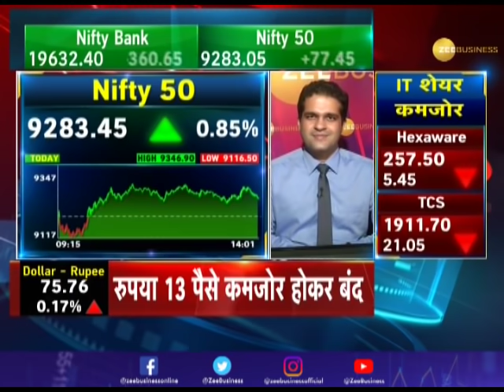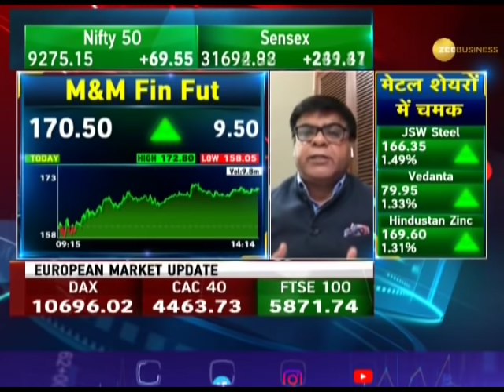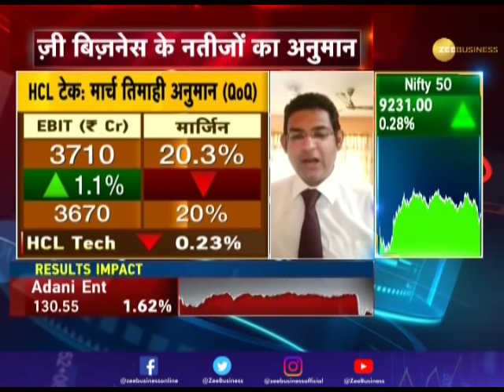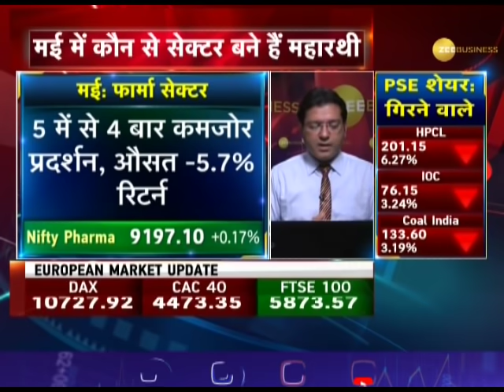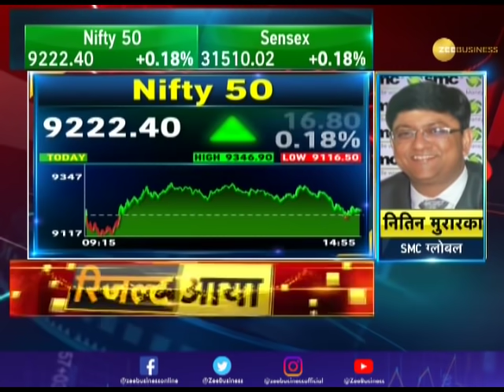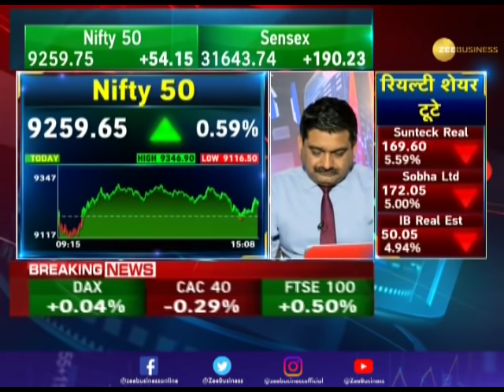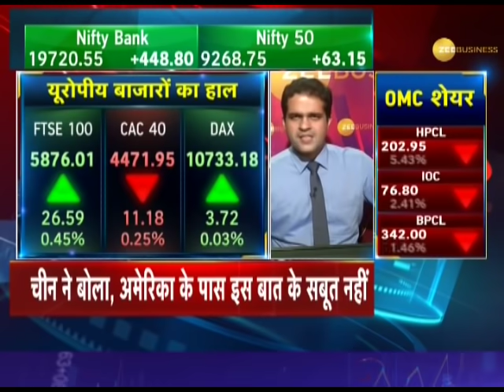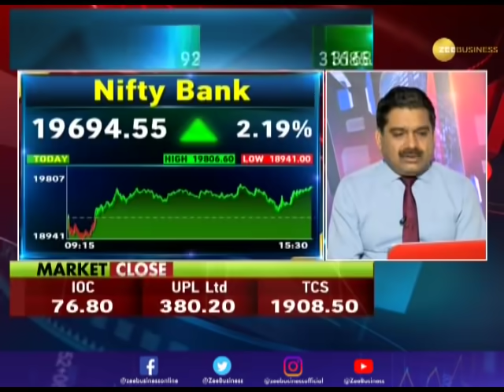Final Trade: जानिए, आखिरी घंटे में क्या रहा Share Market का हाल | Zee Business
Know how the market performed on May 6 on Zee Business show Final Trade. Watch this segment to get all updates related to stocks and shares.

Zee Business: shorturl.at/hpqX6
WION: shorturl.at/fwKO0
Zee News English: shorturl.at/aJVY3
Zee News Hindi: shorturl.at/eorM1
DNA News: shorturl.at/rBOY6
BGR: shorturl.at/eioqL